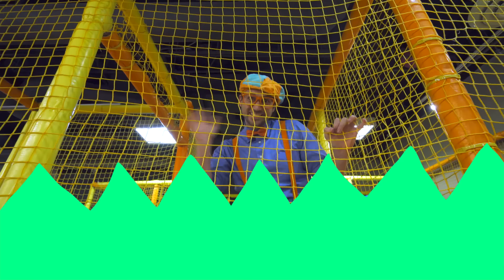Blippi en français - Au parc de jeux couvert (Kinderland) | Vidéos éducatives pour les enfants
Blippi joue et apprend sur une aire de jeux couverte. Apprenez les couleurs et les mots avec Blippi sur la place de jeu.